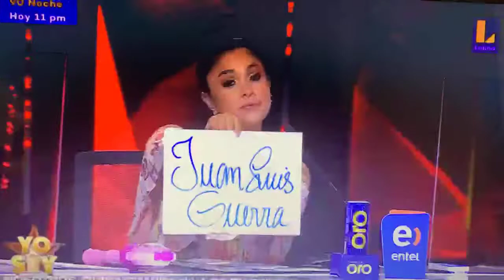Yo Soy Peru 27 de Enero de 2021 Grandes Batallas Parte 1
Yo Soy Peru 27 de Enero 2021 Grandes Batallas Parte 1